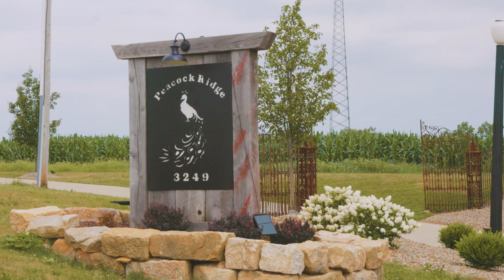Tour Peacock Ridge Wedding Venue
Upscale chic barn wedding venue in northeast Ohio.  Our barn sits in the middle of 83 acres of secluded rolling hills.  Georgous views, Sparkling Chandeliers, Ecletic gardens, patio, and loads of unique photo opportunities.